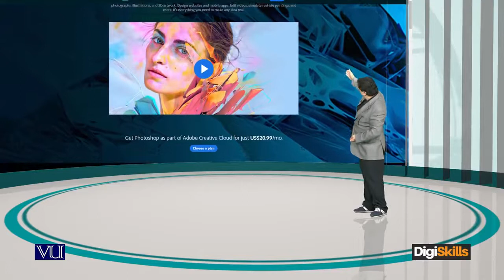What sets you apart as a Freelancer Level of Skill - freelancing by digiskills – digiskills